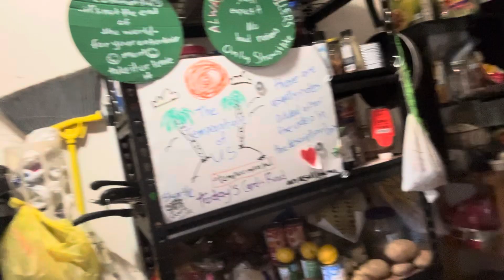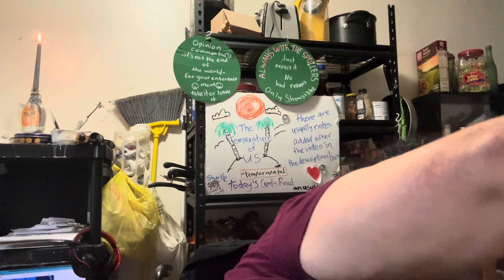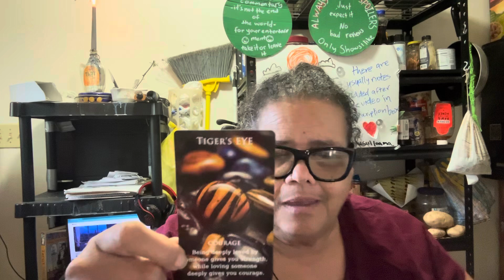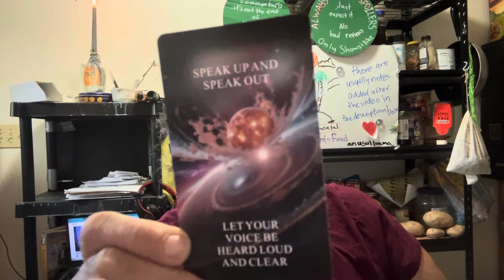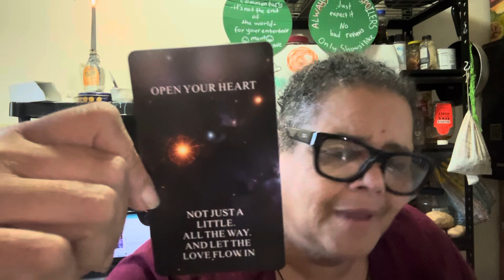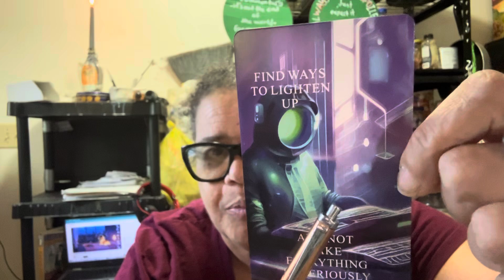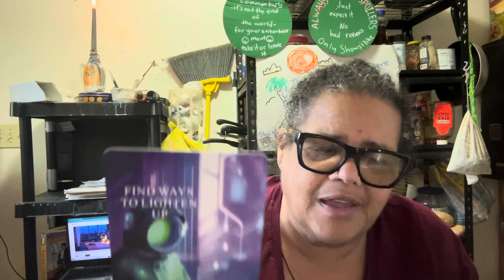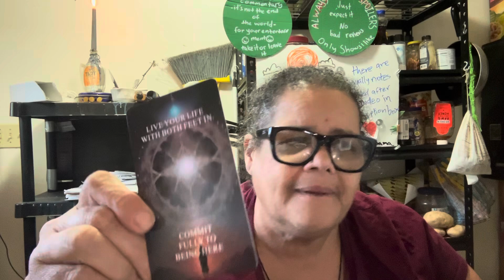The Temperature of Us #71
…in which the 8s or the “ates” from a vid or two ago finally makes sense. to me. it may not to a viewer, I’ll grant you that but it may too.
    it’s the intermittent clarity. i knew something was being imparted to me but it just wasn’t clear. the iates, ha ha. it wasn’t that either, like initiate. clues. you gotta love ‘em. what it turned out to be made me so happy.